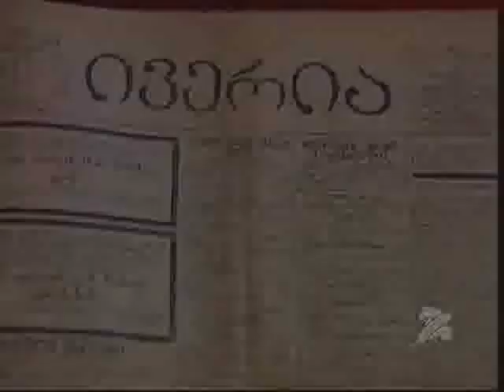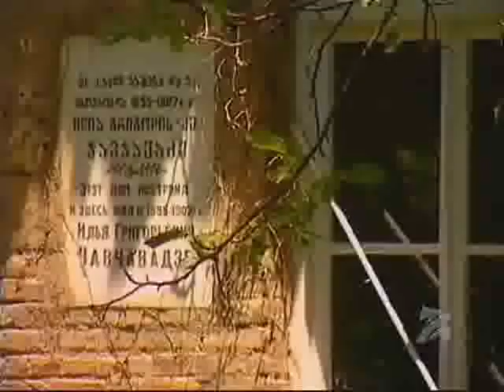ილია ჭავჭავაძე - Ilia Chavchavadze Part 2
დოკუმენტური ფილმი ილია ჭავჭავაძის ცხოვრებასა და სიკვდილზე. ნაწილი 1
Documentry film abouth the life and death of Ilia Chavchavadze. Part 2